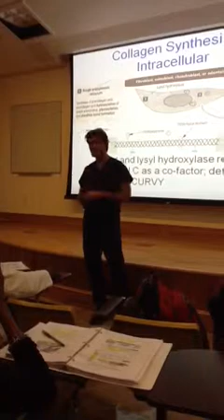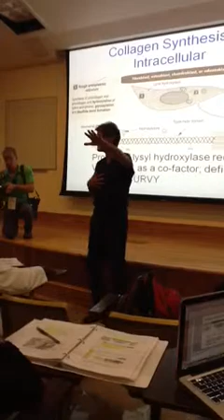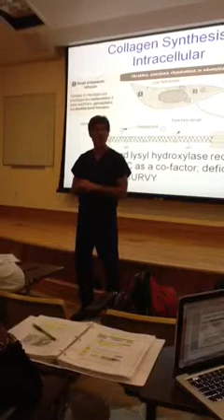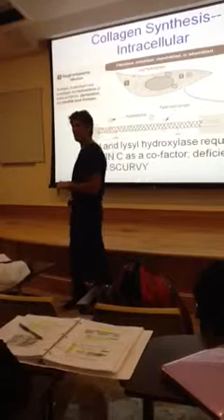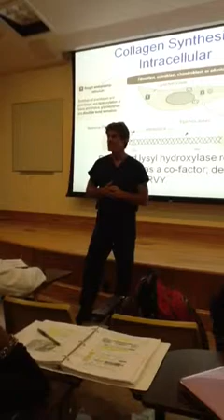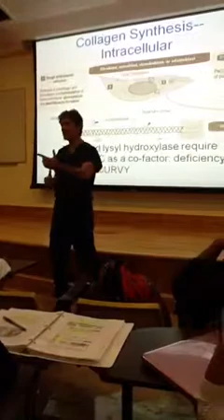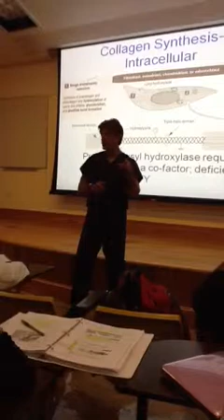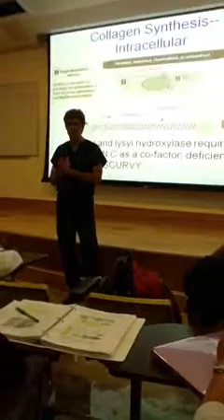Dr. Oz visits HUCM 2016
What a "lecture!"